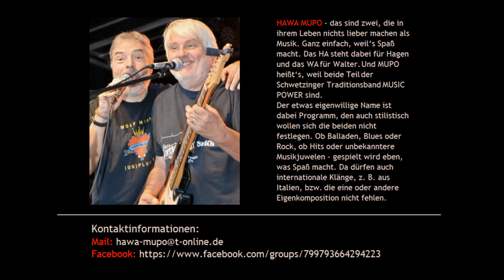HAWA MUPO TSV Oftersheim 2023